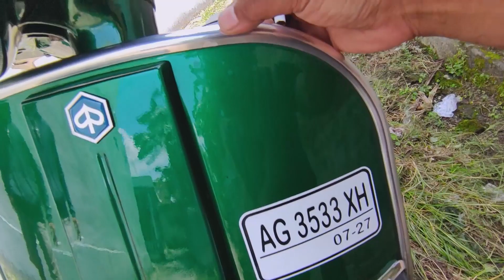VESPA PX JADI NEW PX. SIMPLE HARIAN GOOD LOOKING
MODIFIKASI SIMPLE HARIAN DAN TOURING VESPA PX / EXCLUSIVE TAHUN 1997